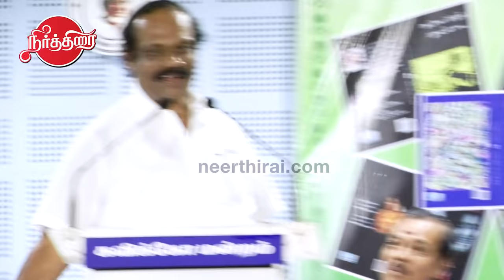Dindigul Leoni First Night Comedy | Nanjil Sampath